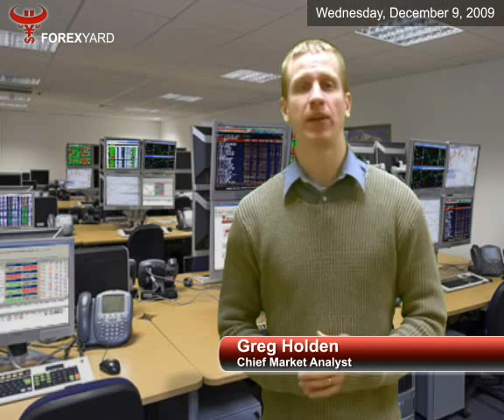Pound Falls on Negative Data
12/09/2009 Pound Falls on Negative Data